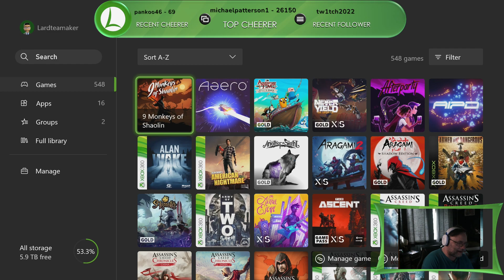Highlight: Finish It Friday Banjo Kazooie Part 8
So do we see the extra Grunty post credits fight or does the game throw a curveball?